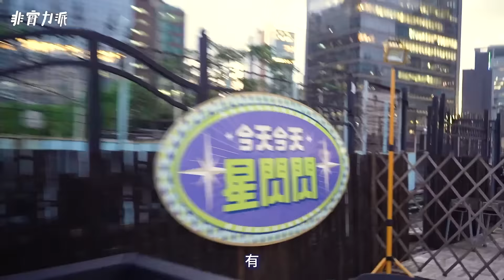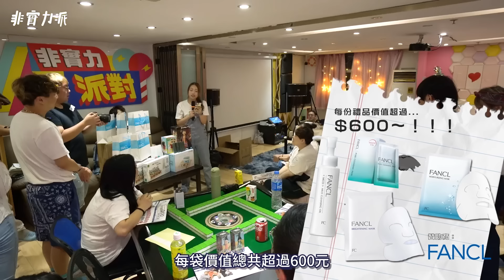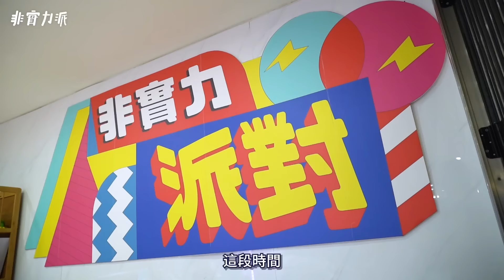〖非實力派首個Fans Gathering💫〗大派會員福利🤩觀眾得到過$1000禮物？🥰非實力派問答你識幾多❓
非實力派首個Fans Gathering嚟啦！🥳

平時見得最多嘅都係市集，今次終於可以同咁多位觀眾🫂，展開激情對話😚，深度交流🥹！有得BBQ🍖，有得玩遊戲🎊，仲有獎抽啊🎁！（多謝金主爸爸🫶🏼）

話咁快我哋都就嚟兩周年啦🎉，多謝大家一路嘅支持🥺！我哋會繼續努力💪🏼！非實力派不死😤！

咁多位，有無係條片到見到自己嘅身影啊👥？係咪已經好期待😍下次Gathering呢？唔知下次會搞咩呢🤩？

留言話畀我哋知，想下次Gathering玩咩～